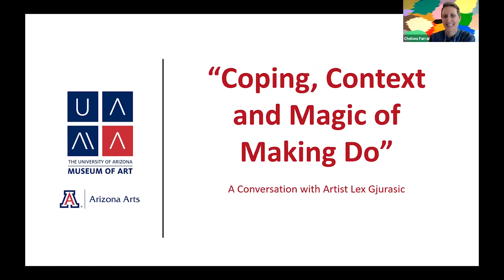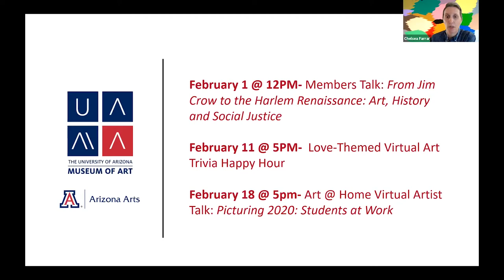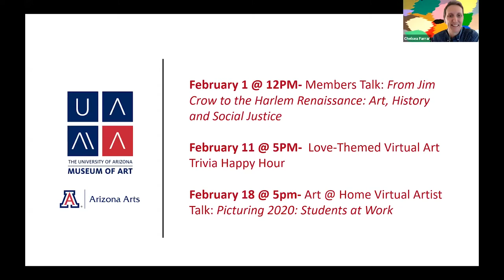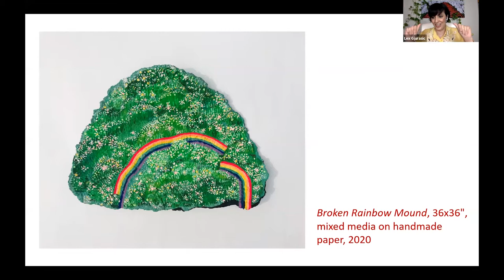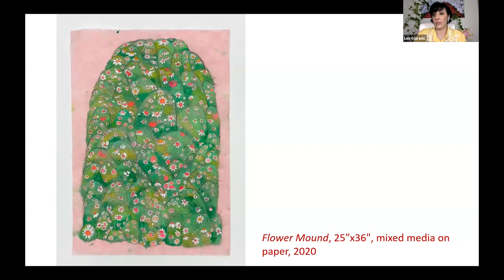THE COPING, CONTEXT AND MAGIC OF MAKING DO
Enjoy this refreshingly honest gallery conversation from January 21 with beloved Tucson artist Lex Gjurasic. Gjurasic – who is featured in the UAMA virtual exhibition "Picturing 2020: A Community Reflects" – spoke with our Curator of Community Engagement Chelsea Farrar about her approach to art making (i.e., use what you have) and how she has used art to find happiness during trying times.